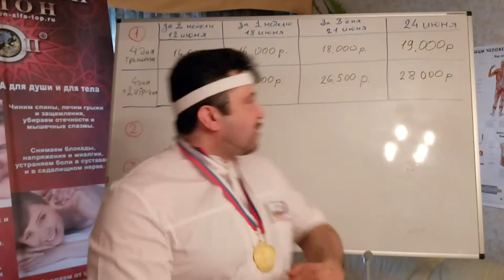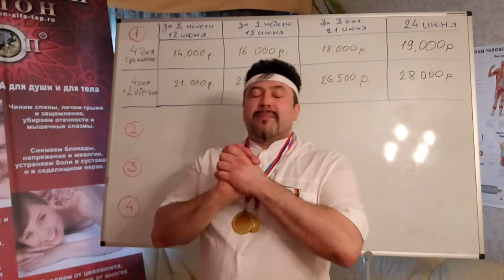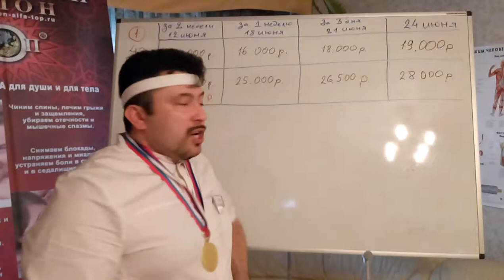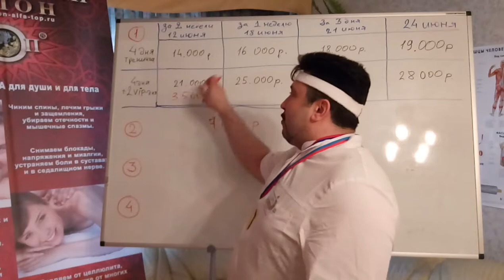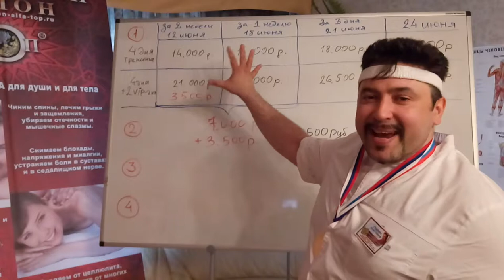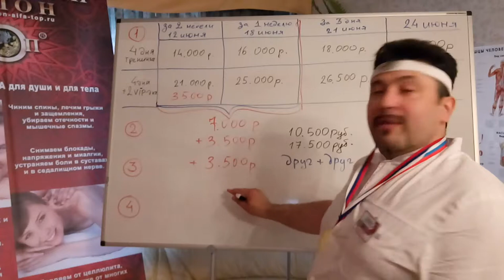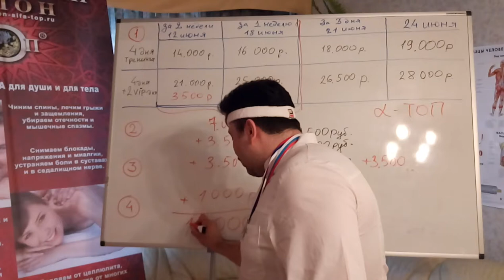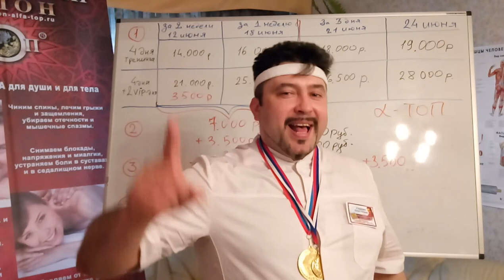Как получить 15 000 РУБЛЕЙ от Олега Олафа ГУДВИНА!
⚡⚡⚡ ВНИМАНИЕ БЕСПРЕЦЕНДЕНТНАЯ АКЦИЯ!!! ⚡⚡⚡
💥ПОДАРОК 15 000 РУБЛЕЙ за тренинг от Олега-Олафа ГУДВИНА💥
💥 Только 12 - 18 ИЮНЯ в честь 🇷🇺 ДНЯ РОССИИ 🇷🇺 вам подарок!!! 💥
🙌+ 1 любой день тренинга вы сможете пройти бесплатно! (это - 3500 р.)
👋+ Сертификат и Диплом получите так же бесплатно! (это еще - 3500 р.)
Если приведете еще одного друга/подругу с собой! 😉
💶+ Купон на 1000 руб.

(Подробнее смотрите в видео об этом!)

👆🎉 ЭТО АТТРАКЦИОН НЕВИДАННОЙ ЩЕДРОСТИ!!! 🎉👍

📉 При общей цене тренинга с уже готовой скидкой 21 000 руб. (3 500 р./в день * 6 дней тренинга по 9 часов в день!) отнимаем стоимость Сертификата и Диплома 3 500 р. и отнимаем стоимость подарочного дня - 3 500 р. = итоговая ваша сумма к оплате всего 14 000 р. (вместо предыдущих 28 000 руб.!) до 16 июня включительно!

📝 Успейте вписаться в тренинг по Мануальному массажу и Мануальной терапии и оплатить до 16 ИЮНЯ!, чтобы получить максимальную скидку! 💵 28 000 р. - 15 000 р. = 14 000 р. всего-то за тренинг!

⚡⚡ "Таких скидок и акций больше не предвидеться, просто в честь такого знаменательного события я решил расщедриться!"⚡⚡
- признается Олег Гудвин - "У вас остается всего несколько дней чтобы успеть оплатить и попасть на тренинг до 24:00 часов 16 июня! 👆😃

P.S. Хотите больше скидок, попросите их у меня!